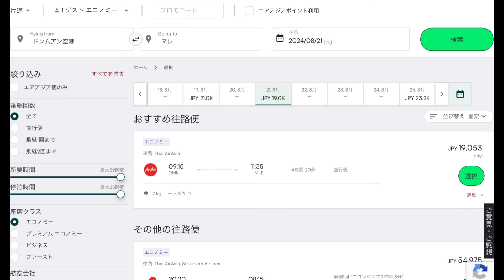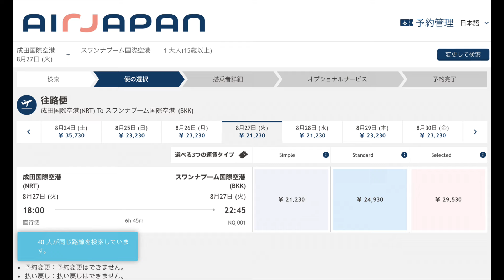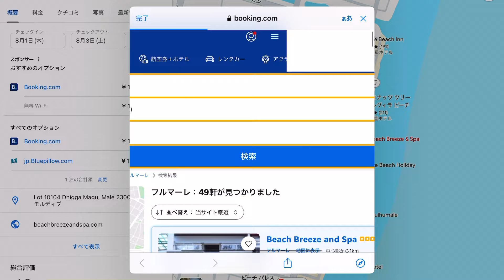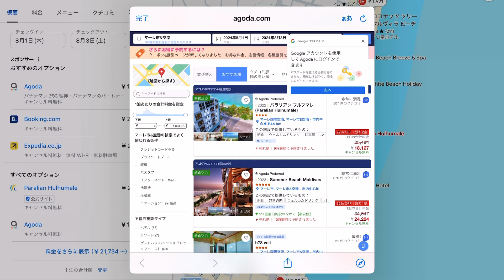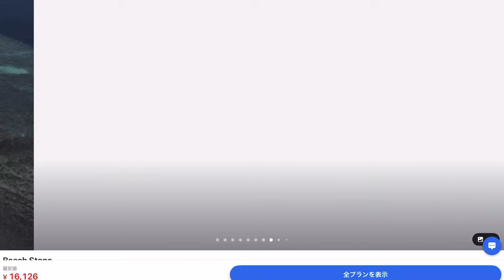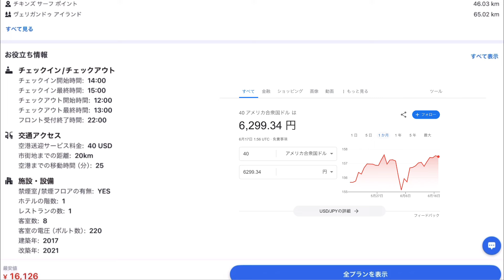最安値で行くモルディブ | 2024年このプランで現場より配信いたします。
1度は行きたい場所。結婚したら、あの時は・・・色んな思いがあるかも？笑。私も実は初めてなんです。直行便がないモルディブへ今回はタイ経由でエアアジアに乗り継ぎマレ国際空港へ向かうプランで一緒にプランを立ててみませんか？女子旅、社員旅、仲間とワイワイ。
でも円安。
お任せください！